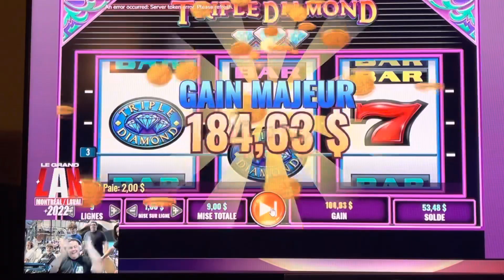Mon petit gain!